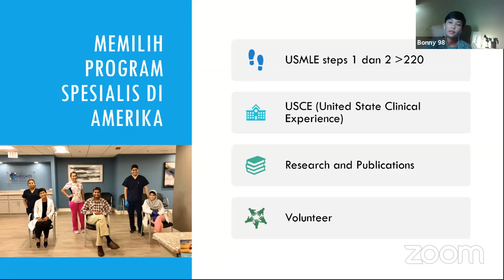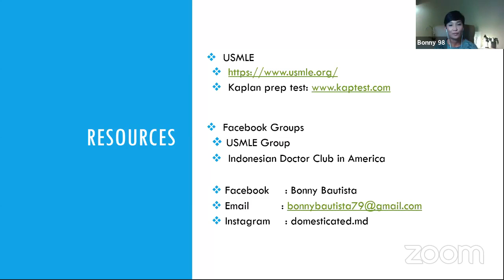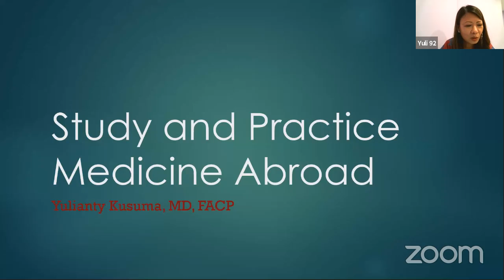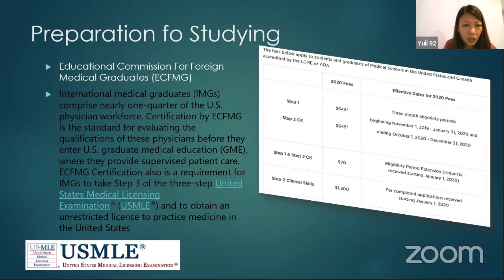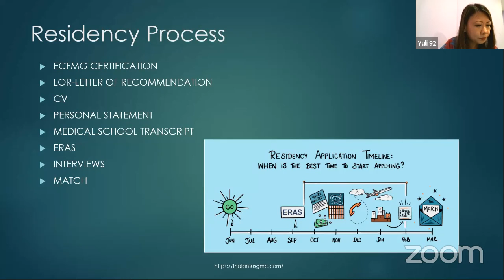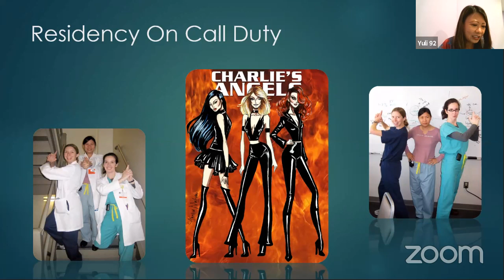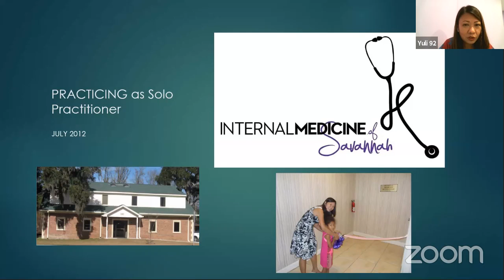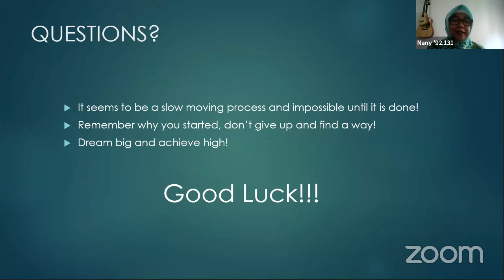Webminar Seri 1